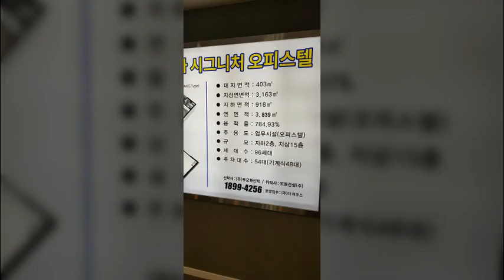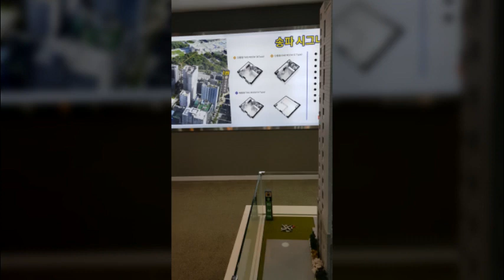원룸 오피스텔 1899 4256 송파구 방이동 잠실원룸 잠실분리형원룸 잠실복층형 오피스텔분양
한성백제역 역세권오피스텔 과 몽촌토성역세권오피스텔 인 방이동원룸 과 방이동오피스텔 송파시그니처오피스텔 분양사무실 로서 서울원룸 이나 서울오피스텔 서울복층형오피스텔 찾으신다면 방이동시그니처오피스텔 방이동복층형오피스텔